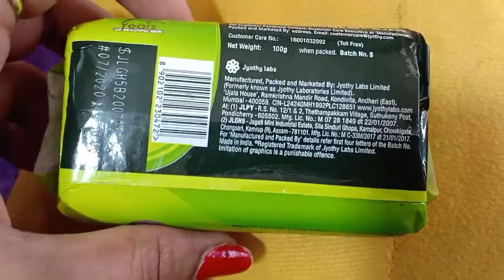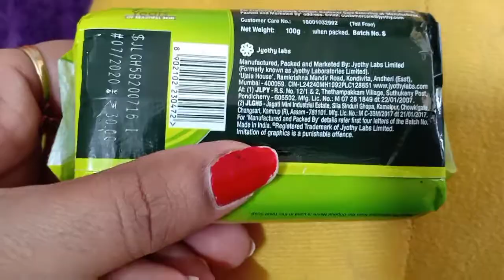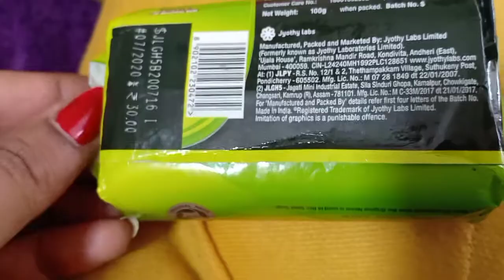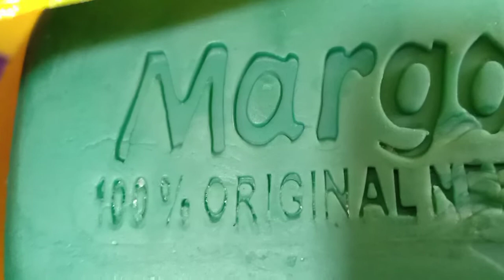Margo Soap Review in Hindi